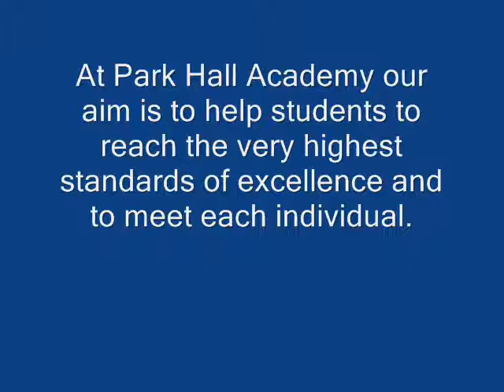park hall acadamy.wmv